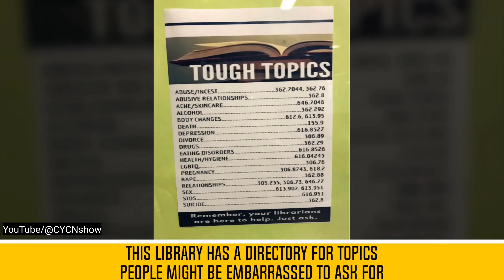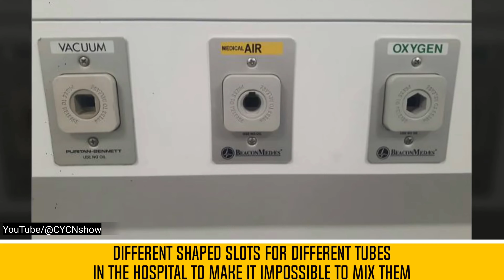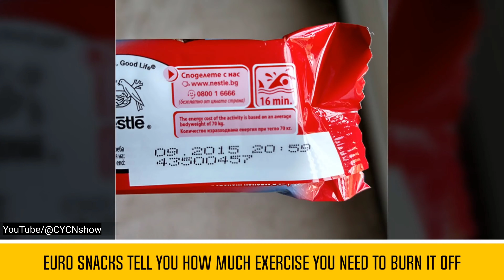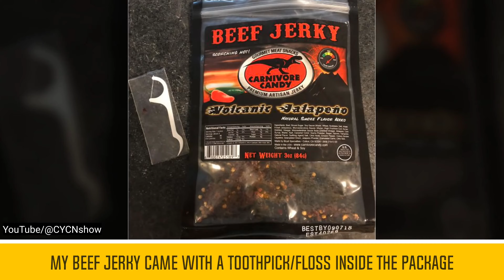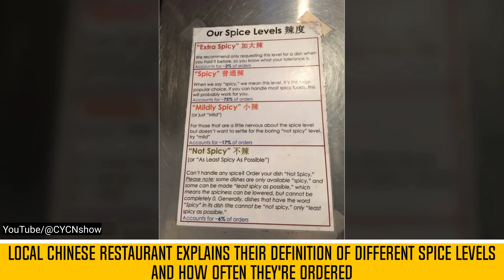Smart Ideas That Should Be Implemented Every Places. Genius Ideas For Products.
Genius Ideas That Should Be Implemented Everywhere. All need this type of convenience for there daily life. So Intelligent Ideas to be implemented.

I Just Picked Some Images From Internet and Represented Here. Sorry for Giving credit as I don't know the original owner of this Images. If anyone is the woner of images then please write in comment box. I will surely thankful to you.